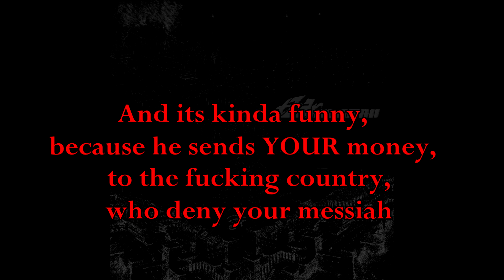Neocons (I don’t care) || NEW ALBUM ANNOUNCEMENT!!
NEW ALBUM DROPPING ON NEW YEARS
"Alexandria Burning"

I don't care all about the things,
that the news spews (right of left),
Not democrat, or republican,
nah fuck that boomer trash,
because the bipartisan two party system
shit don't fill the cracks.
And your NPC low  IQ Facebook comments,
shill all the same bullshit.
I hope you die

I don't care all about
the woke shit,
because the boomers labeled that.
While they lace the pockets of the pedophile
who pretends to give a shit.
And he'll wear a cross necklace
to appease to the vermin
who live in the bible belt.
And its kinda funny,
because he sends YOUR money,
to the fucking country,
who deny your messiah
I dont care